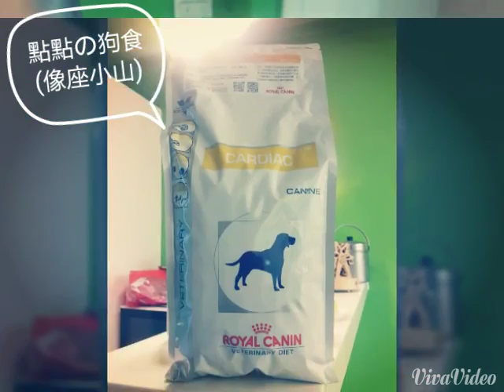Goodbye~ 天使狗點點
謝謝你~陪我14年！
謝謝你~在最後的最後依舊這麼貼心
還沒有辦法說些什麼...
因為我想著想著都會哭不停
現在陪在你身邊，看看最近的你
等著他們來接你，是我唯一能做的事
點點，謝謝你一直以來這麼棒
我愛你，真的很愛你！
在天堂快快樂樂的奔跑吧~